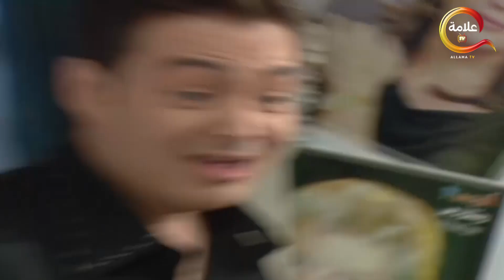رد فعل قوي من حسام بعد ما امه حرمته من كل حاجه بسبب جوازه من مرات اخوه